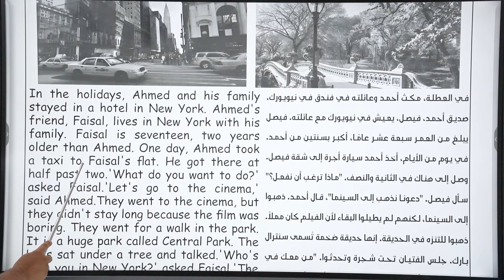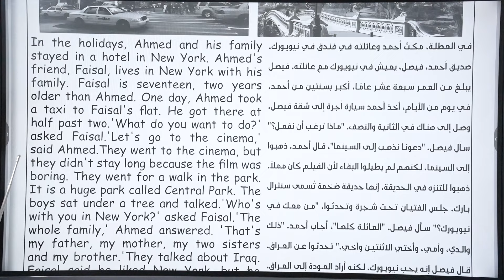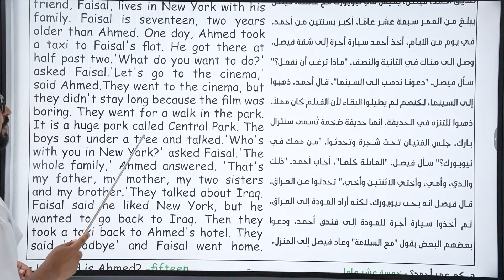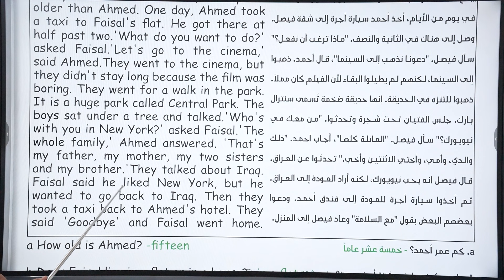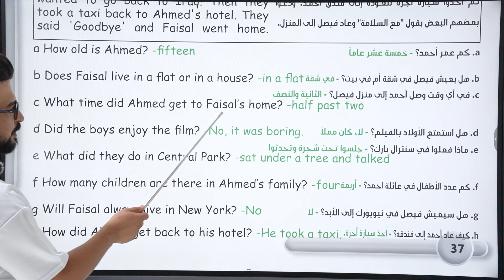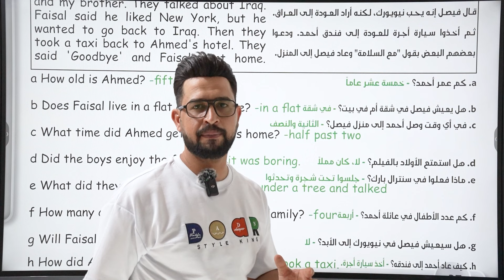انكليزي اول متوسط المنهج الجديد 2025 / قطعة احمد وفيصل /اليونت الاول / المحاضرة 13